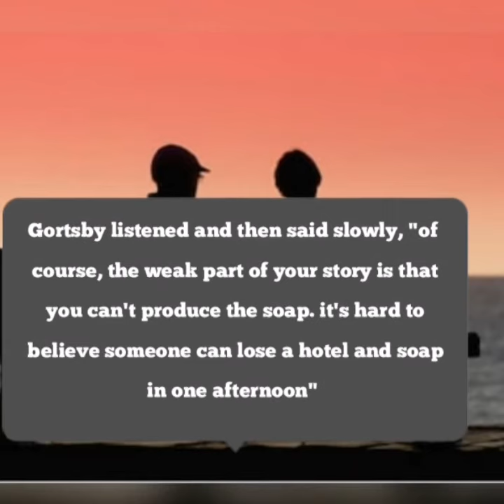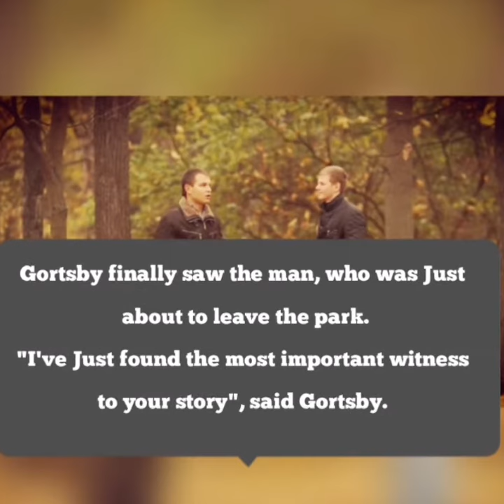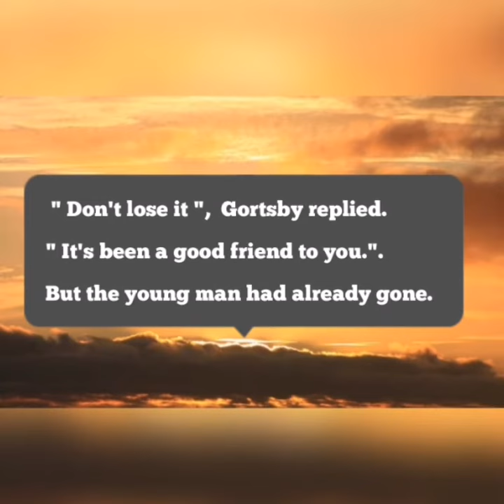DUSK (Part-2)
ADOPTED FROM A STORY BH SAKI

Read it mindfully if you found this story a trash.